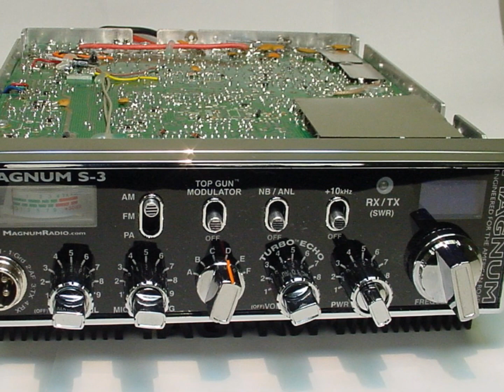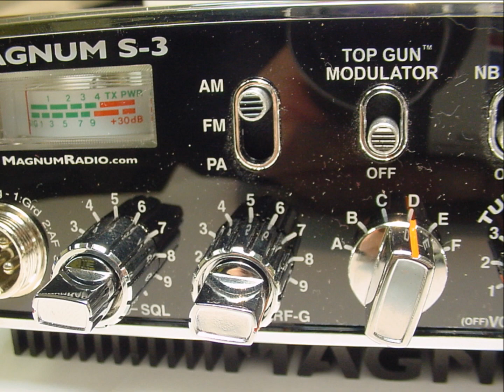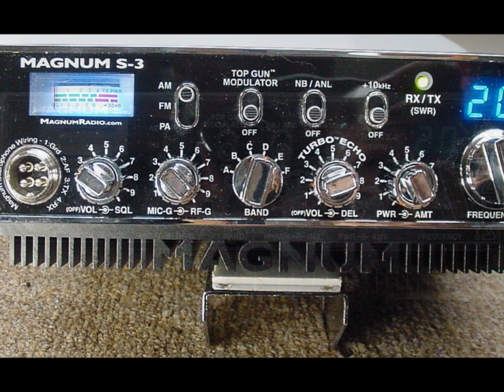nuevo magnum s3 350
si te gusto el video dale manita arriba y marcalo  a favoritos